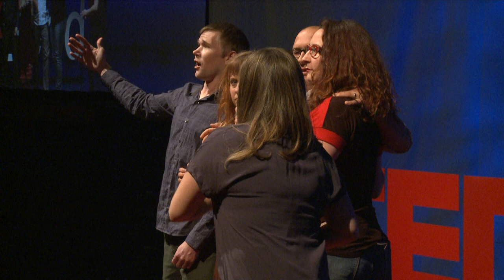What is comedy? | The Night Light Show | TEDxBend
The Night Light Show takes a dive into what comedy looks like.

Bend’s only local variety show, the Night Light Show is hosted by Shanan Kelley, with comedienne Chelsea Woodmansee, Jesse Locke of AMZ Productions, artist Kaycee Anseth, activist Casey Corcoran, and Micah and Esme LaVoy of Tin Pan Theater, the Night Light Show’s home stage. Anseth and Corcoran also make up The Gold Rust, the show’s house band. The Night Light Show features film, comedy, music and community spotlighting. Beginning in November of 2013, the Night Light Show has performed for over 25 sold-out audiences. They seek to inspire creativity and connection and want to leave audiences with this charge: “Do something, do anything!”